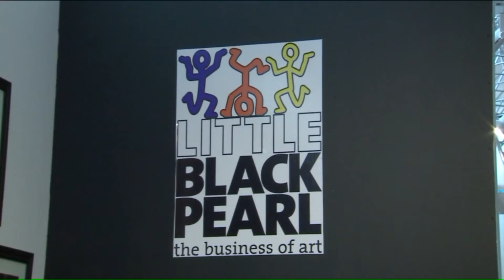`The Other Art Fair` showcases work of emerging artists from around the world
A global group of artistic talent was on display during "The Other Art Fair" near Pilsen over the weekend.